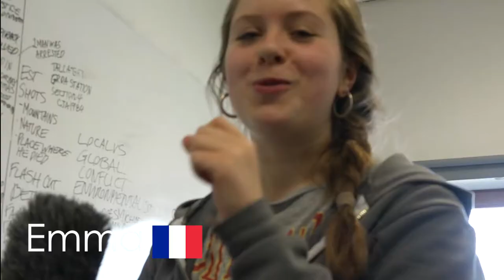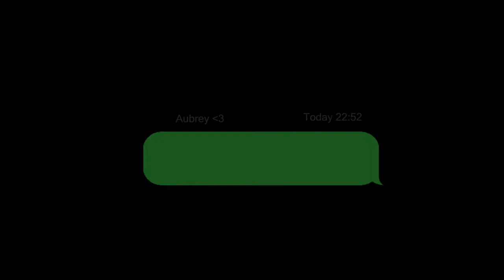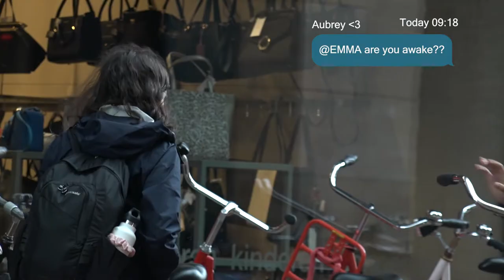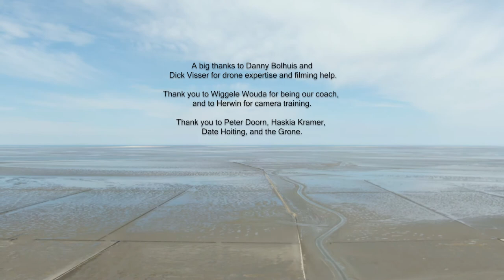Beyond the City | Hanze UAS medialism 2019 short docufiction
Three young international study abroad students hope to travel outside of the city they are living in.

Film created by: Aubrey Clark, Emma Elfassy, and Zviko Gwekwerere
All music credited at end and with permission.